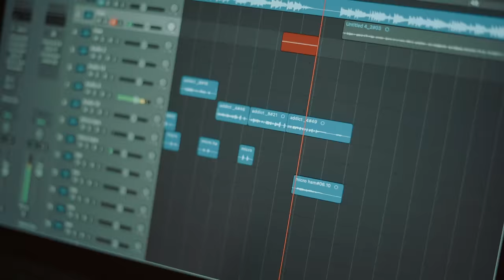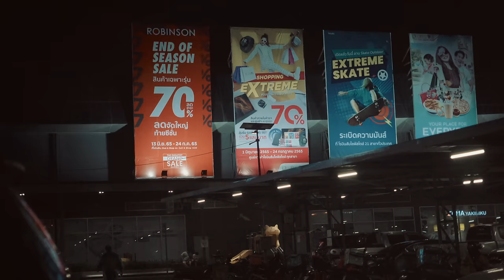Eh La _ Addicted _ ft _ Thae Thae & Microboy ( official mv ) prod.Criminal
Present by Freedom Of Rap